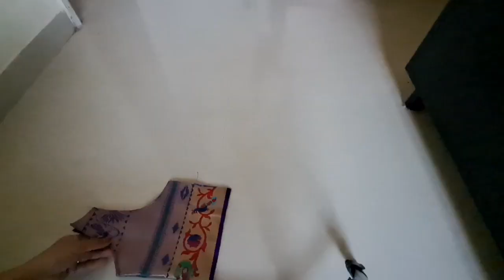4#साडीचावनपीसकसाशिवायचाlonggown pattupawdai oldsareedress sadidresscutting reuseoldsaree southstyle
नमस्कार माझ्या channel मध्ये तुमचे स्वागत आहे या विडियो मध्ये आपन साडी पासुन ड्रेस कसा शिवायचा ही पाहणार आहे कृपया video पूर्ण बघा

Saree dress cutting and stitching in marathi, Saree dresses design, Saree se one piece dress cutting and stitching, convert saree into gown, gown cutting and stitching, kurti cutting and stitching, old saree reuse, saree gown, साडी पासून ड्रेस, 🔥🔥साडीचा वनपीस लॉन्ग ड्रेस कटिंग आणि स्टिचिंग 💥|| खूप सोप्या पद्धती मध्ये फुल घेर वन पीस#onepiece, saree into dress, saree
साडीचावनपीसकसाशिवायचाlonggown